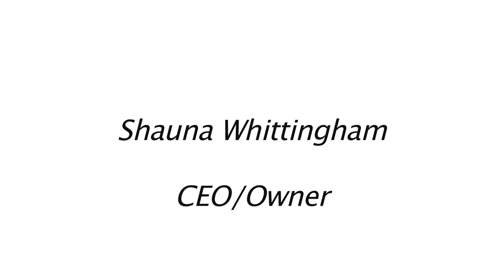About Chic Fashion Frenzy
Chic Fashion Frenzy Clothing Line